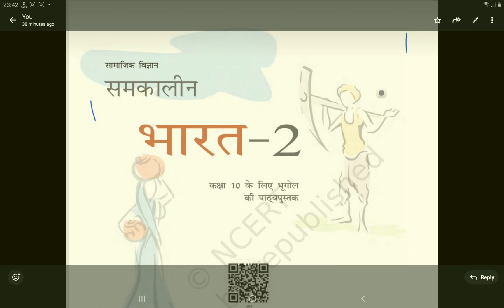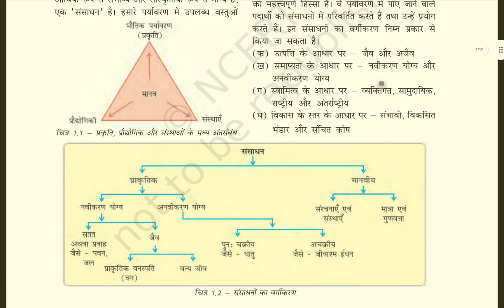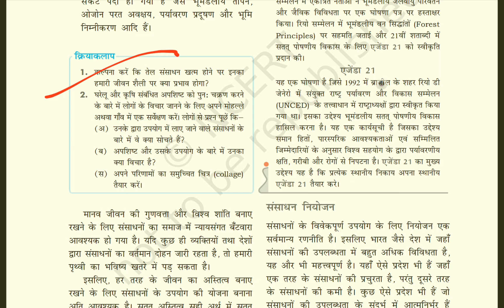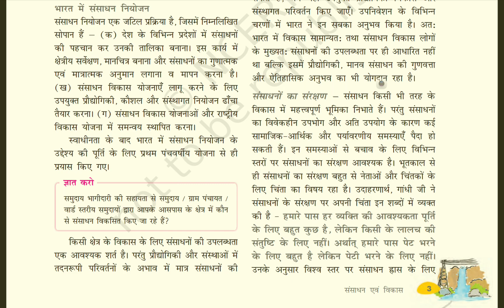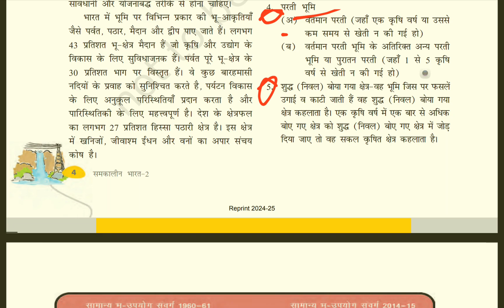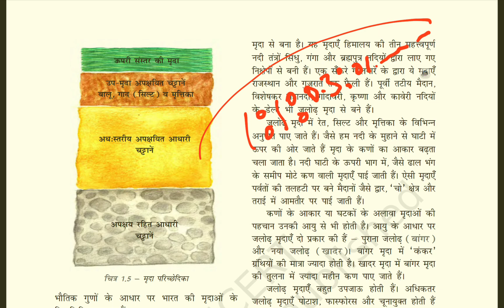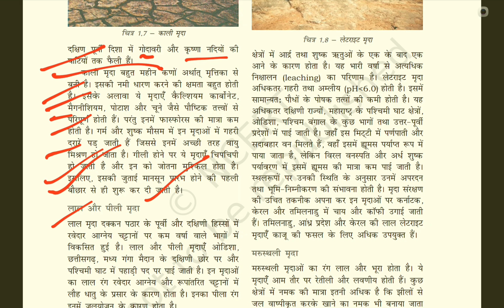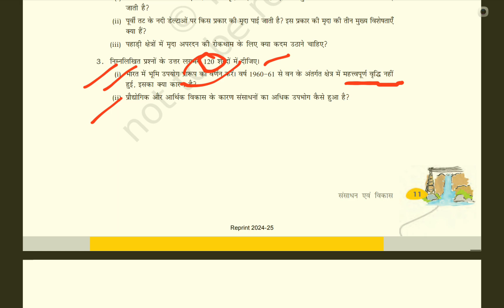10 Class भूगोल Chapter 1 संसा धन एवं विकास Notes in Hindi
1 notes in hindi 10 Class भूगो ल Chapter 1 संसा धन एवं विकास Notes in Subject भूगो ल Geography Chapter Chapter 1 Chapter Name संसा धन एवं विकास Category Class 10 भूगो ल Notes in Hindi Medium Hindi संसा धन एवं विकास notes, Class 10 geography chapter 1 notes in hindi. जि समे हम संसाधन , संसाधनों का वर्गी करण , संसाधनों का वि का स , संसाधन नि यो जन , भू – संसाधन , भा रत में भू – उपयो ग प्रा रूप , भूमि नि म्नीकरण और संरक्षण उपा य , मृदा संसाधन , मृदाओं का वर्गी करण , मृदा अपरदन और संरक्षण आदि के बा रे में पड़ेंगे । Class 10 भूगो ल Chapter 1 संसा धन एवं विकास Notes in hindi 📚 अध्या य = 1 📚 💠 संसा धन एवं विकास 💠 ❇️ संसा धन :- 🔹 हमा रे पर्या वरण में उपलब्ध प्रत्येक वस्तु जो हमा री आवश्यकता ओं को पूरा करने में प्रयुक्त की जा सकती है और जि सको बना ने के लि ए प्रौ द्यो गि की उपलब्ध है जो आर्थि क रूप से संभा व्य और सांस्कृति क रूप से मा न्य है संसाधन कहला ती है । ❇️ संसा धनों का वर्गी करण :- 🔶 उत्पत्ति के आधा र पर :- जैव और अजैव 🔶 समा प्यता के आधा र पर :- नवी करण यो ग्य और अनवी करण यो ग्य 🔶 स्वा मित्व के आधा र पर :- व्यक्ति गत , सामुदायि क , रा ष्ट्री य और अंतर्रा ष्ट्री य 🔶 विकास के स्तर के आधा र पर :- संभा वी , संभा वी वि कसि त भंडार और संचि त को ष ❇️ उत्पत्ति के आधा र पर संसा धनों का वर्गी करण :- 🔶 जैव संसा धन :- ऐसे संसाधन जो हमें जी वमंडल से प्रा प्त हो ते हैं , एवं जि नमें जी वन है जैव संसाधन कहला ते हैं । जैसे :- मनुष्य , प्रा णी जा त आदि । 🔶 अजैव संसा धन :- वे सभी संसाधन जो नि र्जी व वस्तुओं से बने हैं , अजैव संसाधन कहला ते हैं । जैसे :- चट्टानें और धा तुएं ।